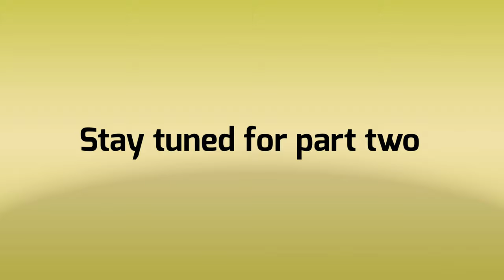Basenjis Stay At A Farm in Deland, FL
This is the second of our 2022 road trip videos. We got to stay at an AirBnb in Deland, FL, and the owners had goats, chickens, and a turkey. It was quite interesting seeing Zinga and Zulu wonder what those animals were!